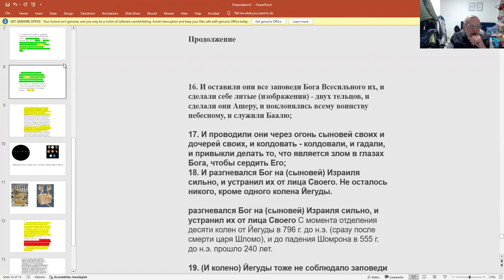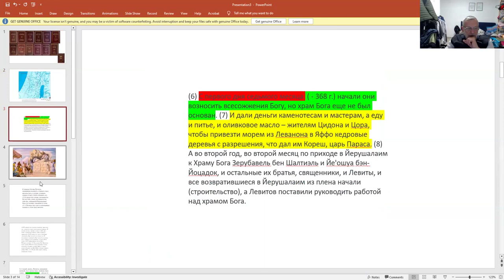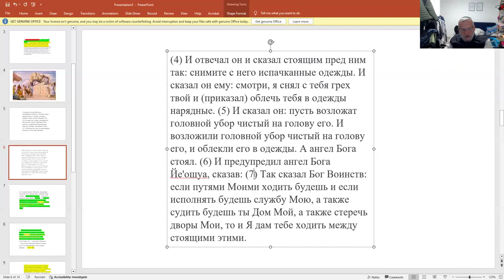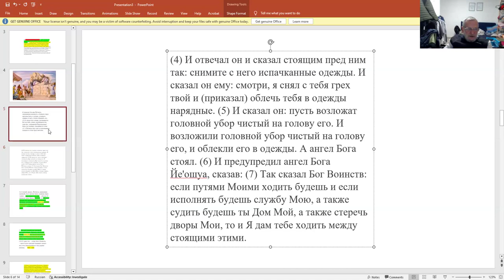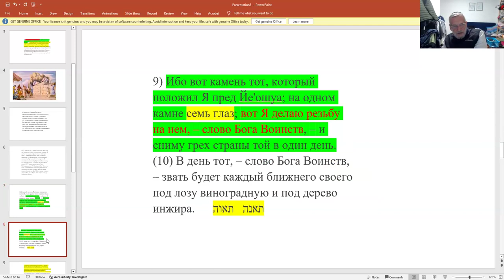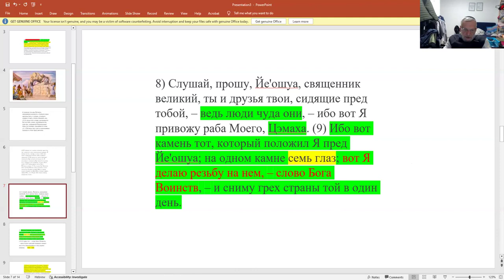«Зхарья. Глава 4. Что такое народ и как его восстановить после изгнания?» Рав Зеев Мешков